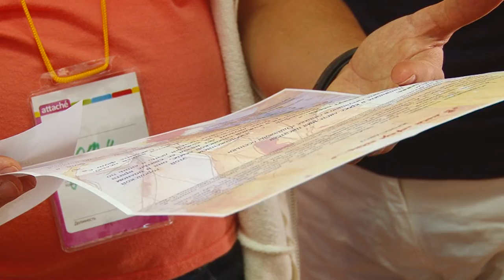Фотокросс "В моём городе - осень..."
Сотрудники молодёжного библиотечно-информационного центра провели фотокросс, ключевой темой которого стала русская литература.